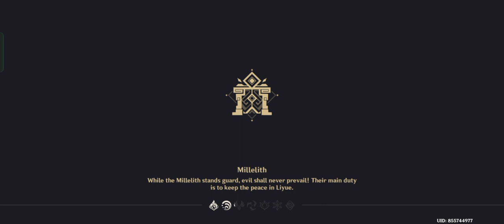Skill Issue???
What a softy Fatui boi